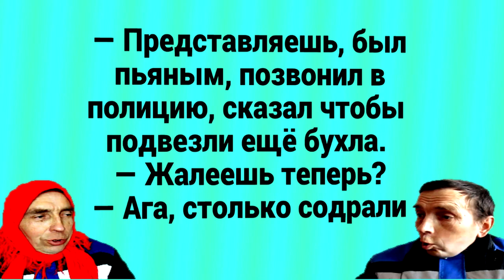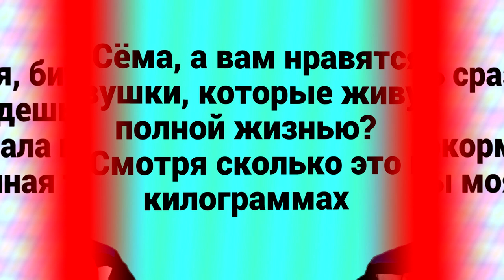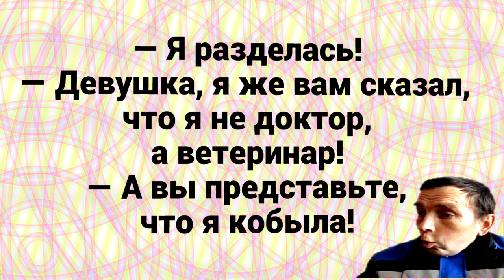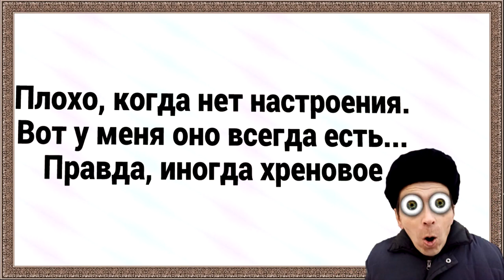Вовочка про строителей и к каким девкам бегает дед или анекдоты с DJ DED21 от 2 ноября 2021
Закодированный муж приходит домой пьяный.
— Жена! Вызывай полицию!
Что случилось?
— Меня взломали!

— Вот, Вован, этим летом поеду в отпуск на необитаемый остров! Пять лет там не был! анeкдoтов.nеt — А жене такая идея понравится? — Еще как понравится! Она, небось, там за эти годы так по мне соскучилась!

На перроне стоит в доску пьяный мужик с чемоданом и смотрит вслед уходящему поезду. К нему подходит один из провожающих и сочувственно спрашивает:
- Что, брат, опоздал?
- Нет... Спугнул

Только женщина может поставить вопрос так, что как ни ответь — мужик в дураках. Простой пример:— Вот скажи, если бы ты был женат на другой, ты бы ей изменил со мной?

— Ты где был? — Дышал свежим воздухом в туалете. — В туалете? ? — Ну да, у нас на работе это единственный способ побыть без маски и не получить штраф...

Россиянам, которых пугают счета за коммуналку,
— Будет дополнительно начислена саечка за испуг

— Представляешь, один мужик в завещании оставил сто тысяч баксов одной бабе, которая 40 лет назад отказалась выйти за него замуж! — Да-а, вот это я понимаю... БЛАГОДАРНОСТЬ!

Контролер в поезде обращается к пассажиру:
— У вас билет до Одессы, а поезд идет в Москву.
И часто ваши машинисты так ошибаются?

Посылает командир части замполита узнать, о чем там офицеры в палатке разговаривают. Тот пошел, послушал, возвращается и докладывает: анeкдoтoв.net "Да все про водку да про баб". Через час опять посылает командир замполита. Тот приходит и докладывает: "Да все про баб, да про водку". Еще через час опять командир посылает замполита туда же. Замполит вбегает и докладывает: "Да вот про технику, да про солдат разговаривают они". "Да! — думает командир, — Значит уже нажрались, сволочи!

Когда в организм поступает много дел он вырабатывает антидела чему служит работа ленивой железы. Также появляется повышенный похренетет

Одесса. Привоз. — Мадам, купите живых раков! — Ой, живых в кипяток бросать жутко... — А вы глаза закройте, когда варить будете. — Каждому?!

Жена будит мужа:
— Что с тобой? Почему ты так кричишь?
Мне приснилось, что Матрёна тонет.
— Что еще за Матрёна?
Да ты её не знаешь, я с ней во сне познакомился

— На море едешь со своей женой? — Нет, в путевке написано, что все включено

Взрывное устройство можно сделать почти из чего угодно.
— Например, из жены.
Для этого достаточно сказать
— Дорогая, я всю зарплату пропил

Милая, я сегодня задержусь после работы.
Мы с ребятами собрались пивка попить.
— А ну, повтори!
Я после работы, говорю, сразу домой.
Соскучился.

Роза Израилевна, вы не против поужинать вместе?
— С радостью, Яков Давыдович!
Тогда ровно в восемь у вас!

— Бабуля, я доеду до центра? — Нет, сынок! Пассажир выскакивает на следующей остановке. Бабуся, кряхтя, усаживается на его место: " А я доеду! "

Дорогая а что у нас на обед.
— Перчик.
Фаршированный?
— Молотый

Советский десантник способен остановить танк с помощью малой саперной лопатки, а при наличии большой – и закопать